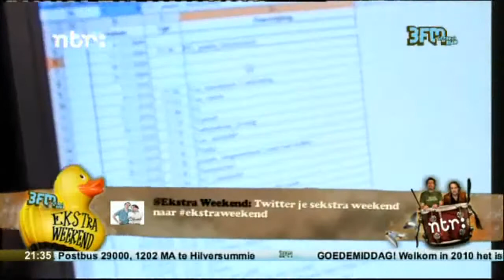Ekstra Weekend: Uit het Raam met Lauren Verster (01-10-2010)